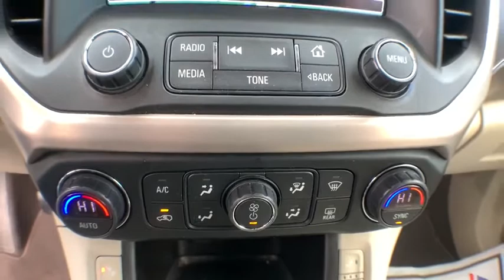2019 GMC Acadia Jacksonville, Greenville, New Port, Morehead City, Wilmington, NC GR8029C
Summit White Used 2019 GMC Acadia available in New Bern, North Carolina at Trent Cadillac Buick GMC. Servicing the Jacksonville, Greenville, New Port, Morehead City, Wilmington, NC area.

Drivers wanted for this stunning and dynamic certified 2019 GMC Acadia Denali. Take pleasure in the silky smooth shifting from the Automatic transmission paired with this precision tuned Gas V6 3.6L/222 engine. Boasting a mind-blowing amount of torque, this vehicle deserves a passionate owner! It comes equipped with these options: WHEELS, 4 - 20 X 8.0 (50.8 CM X 20.3 CM) POLISHED ALUMINUM (STD), TRANSMISSION, 6-SPEED AUTOMATIC (STD), SUMMIT WHITE, SEATS, FRONT BUCKET (STD), SEATING, 6-PASSENGER (2-2-2 SEATING CONFIGURATION) (STD), ENGINE, 3.6L V6, SIDI, DOHC with Variable Valve Timing (VVT) (310 hp [231.1 kW] @ 6600 rpm, 271 lb-ft of torque @ 5000 rpm [365.9 N-m]) (STD), DENALI PREFERRED EQUIPMENT GROUP Includes Standard Equipment, COCOA/ SHALE, SEAT TRIM, PERFORATED LEATHER-APPOINTED, AXLE, 3.16 RATIO, and AUDIO SYSTEM, 8 DIAGONAL COLOR TOUCH SCREEN NAVIGATION WITH GMC INFOTAINMENT SYSTEM, AM/FM/SIRIUSXM USB ports, auxiliary jack, Bluetooth streaming audio for music and most phones, advanced phone integration featuring Apple CarPlay, Android Auto and voice-activated technology for radio and phone (STD). Pick up your friends and hit the road in this lively and playful GMC Acadia. Stop by Trent Buick GMC located at 1707 Highway 70 East, New Bern, NC 28560 for a quick visit and a hassle-free deal!